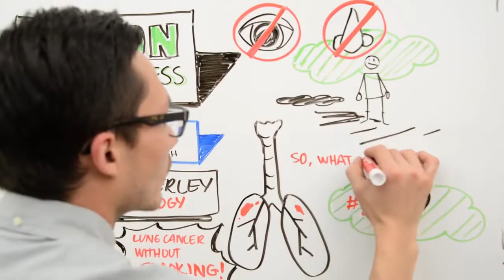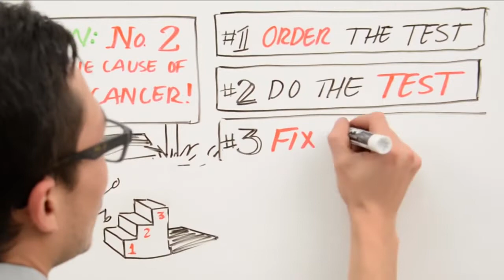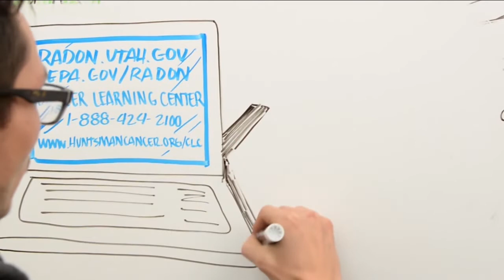Huntsman Cancer Doctor Explains The Problem of Radon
Many people know about the dangers of radon, yet many Utahn's still do not.  Radon is a deadly radioactive gas that can build up in buildings and homes and is the second leading cause of lung cancer only after smoking.  Dr. Akerley explains what radon is, how it enters into our homes, and why we should do something about it.

For more information on testing your home for radon for free or call to received a free radon testing kit.